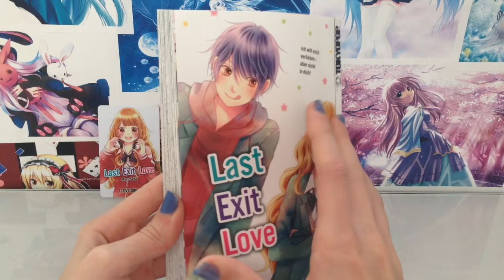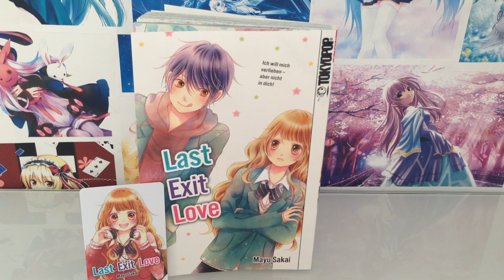Manga Review #7 Last Exit Love /German [wings14]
Neuer Titel der Shojo  Princes Mayu Sakai^^!

Title: Last Exit love
Genre: Romance
Alter: 13+
Autor: Mayu Sakai
Ausstattung: Softcover
Format : 126 x 188 mm
Seitenzahl: 196 S.

Danke fürs schauen, hoffe das Video hat such gefallen ^^